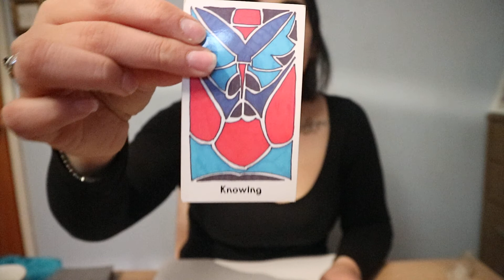February 2018 monthly card reading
Energy for February!